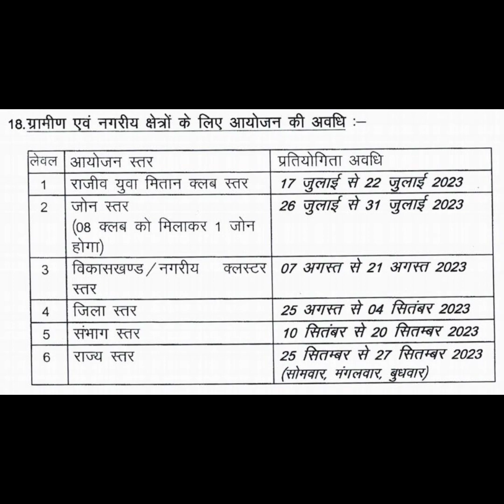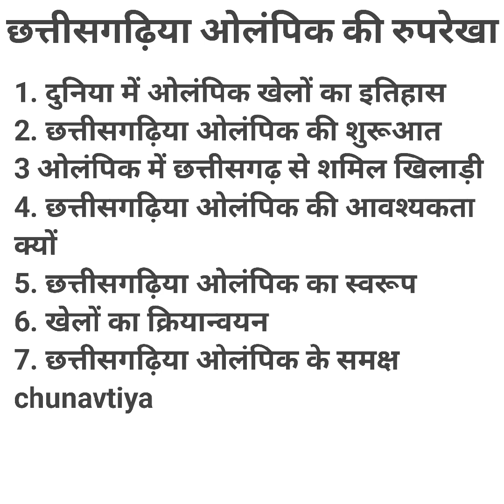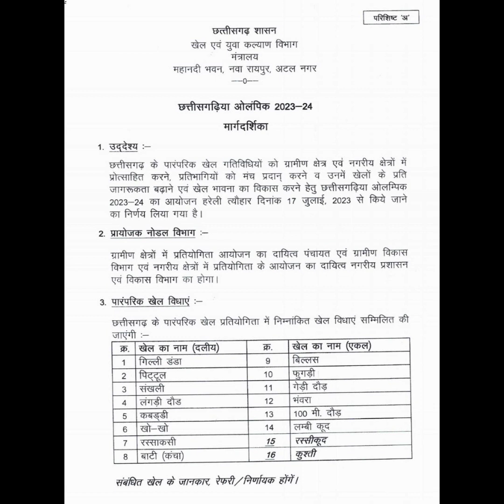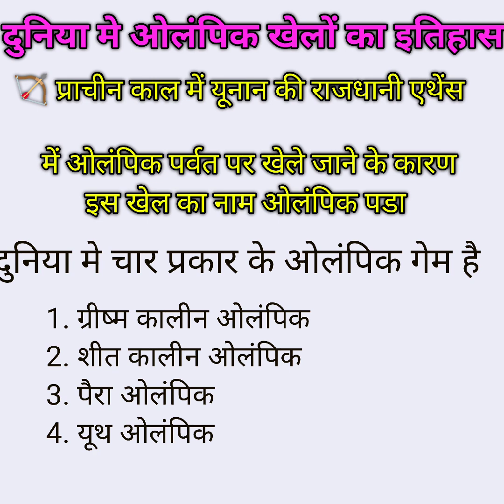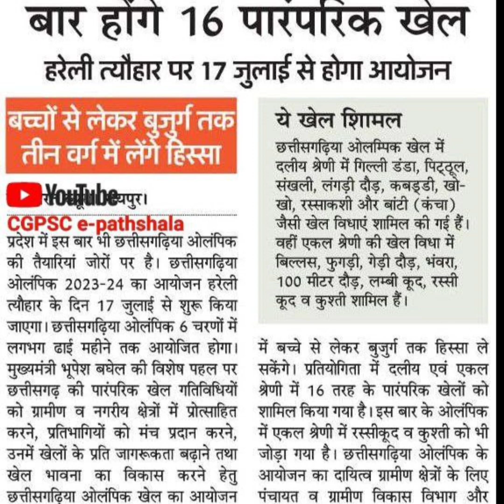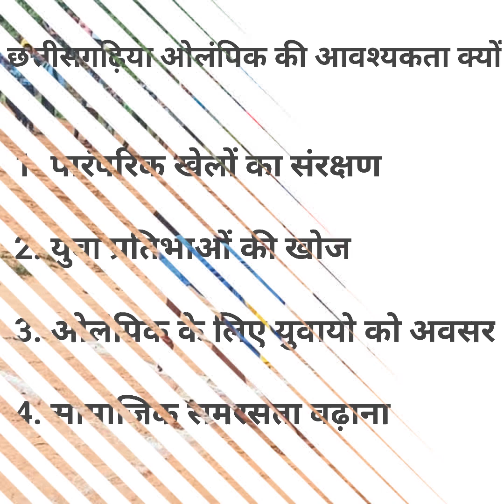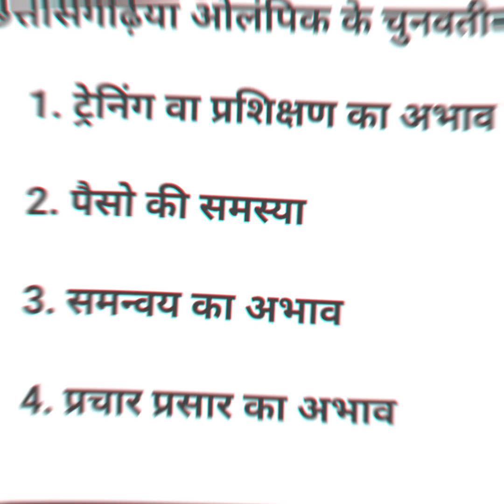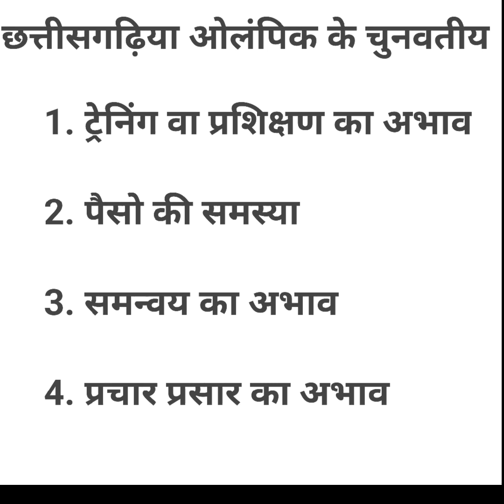छत्तीसगढ़िया Olympic पारंपरिक खेल!! # chhattisgariha Olympic. chhattisgariha olympic parmparik games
छत्तीसगढ़िया Olympic पारंपरिक खेल!